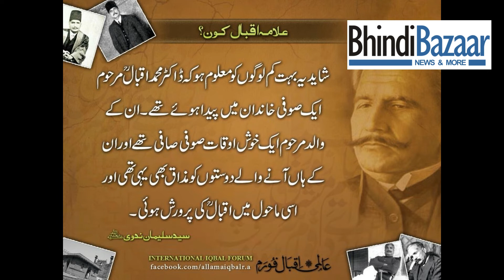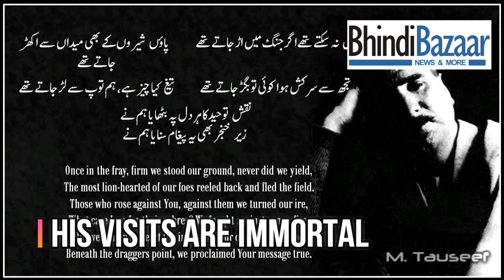Dr. Iqbal In Mumbai | BhindiBazaar VIDS